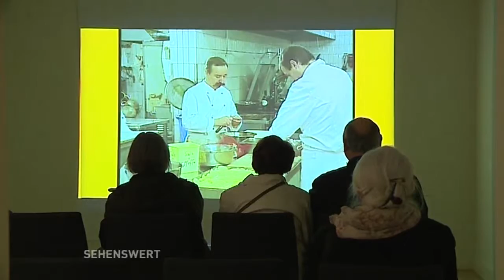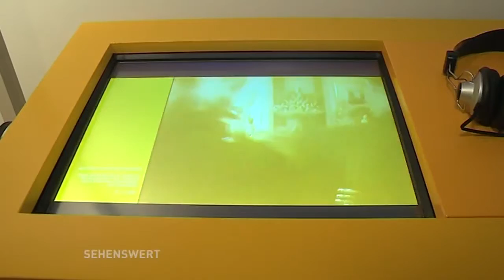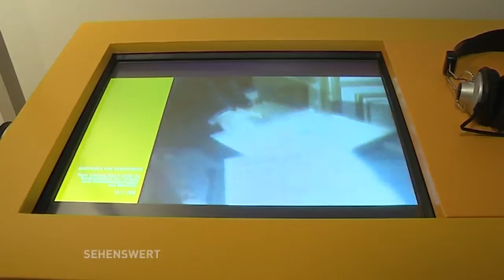Sehenswert! // Schloss Schönhausen - Staatsgäste...(Teil 2)